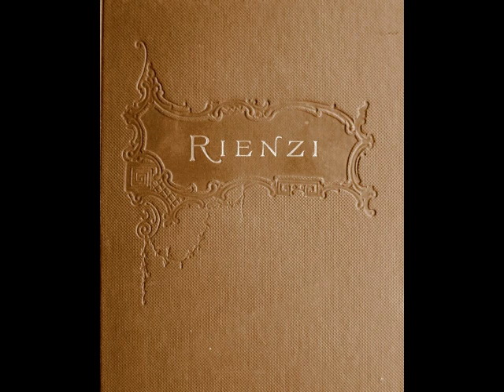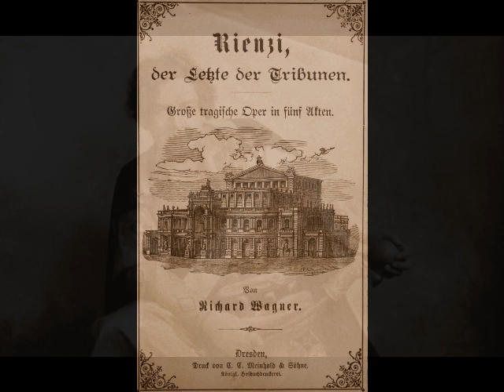Lauritz Melchior - Allmächt’ger Vater, blick herab (Columbia, April 14, 1942)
The popular belief that Melchior could only sing Wagner is simply untrue. Melchior was a versatile artist who sang more than 30 roles in such works as Cavalleria Rusticana, Pagliacci, Fidelio, Le Prophète, Samson et Dalila, Aïda and Otello, and appeared in the major theaters of Berlin, Hamburg, Leipzig, Vienna, Lyons, Paris, Brussels, Barcelona, Buenos Aires, Los Angeles, San Francisco, Boston and Chicago. Melchior’s recorded legacy made for Odeon, HMV, Victor, Columbia, Polydor, Brunswick, Parlophone, MGM and Decca between 1913 and 1954 (as well as a plethora of live and private recordings), showcases an extraordinary voice, extending from the bass D up to high C, with a rich, robust texture throughout the entire range. In this recording, Melchior sings “Almächt’ger Vater, blick herab” from Wagner’s Rienzi. This was recorded in New York for the Columbia label on April 14, 1942, with Erich Leinsdorf conducting.